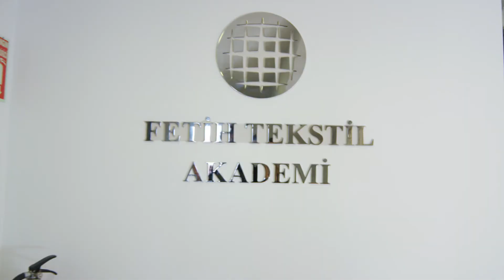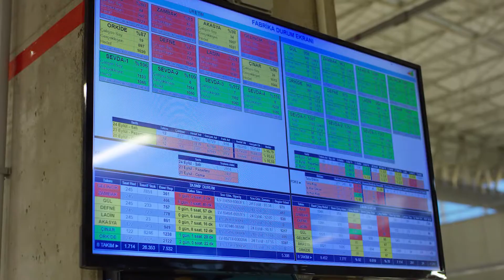Fetih Tekstil - Turkey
FETIH TEKSTIL was established in Istanbul in 1996.

It is a leading company in its sector that offers high quality services as a solution partner.
The company has a dynamic organization where sampling is quick and production is effective. A highly skilled workforce with IE department working to increase efficiency and competitiveness. The company produce all kinds of knitted of knitted garment (women, men and children) for well-known labels in Europe.

As a member of Taha Group

Excellent Quality and Service
Fetih Tekstil / Malatya, is one of the jersey non-denim woven garment manufacturing companies of Taha Group with its modern factory in Malatya, 1120 km south-east of Istanbul. It’s one of the most developed and largest factory in the region with the flexible and efficient in-house production capability geared to serve internationaly well-known brands that look for best service.

Located
In Egypt and Turkey
TAHA GROUP is a vertically integrated full service apparel manufacturing group of companies located in Turkey and Egypt.  A big and financially strong group with employee strength nearly 500 workers.